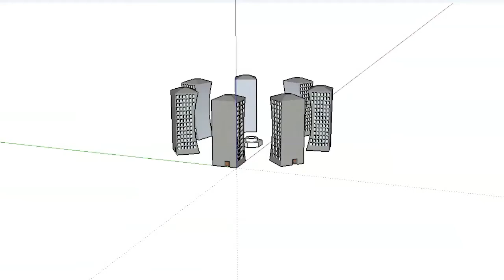3D model of solar furnace